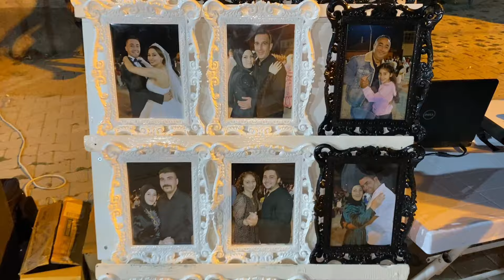Köyde düğün; kızımız Ayşin, oğlumuz Muhammet .!!! Pazar yeri Pınarbaşı organizasyon